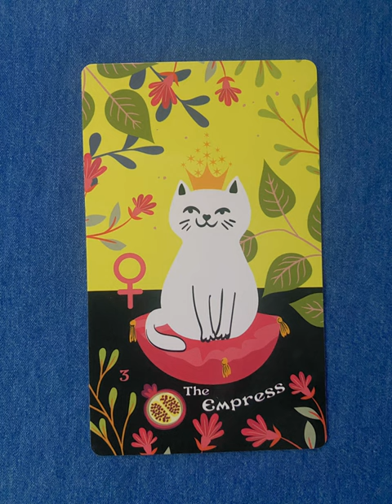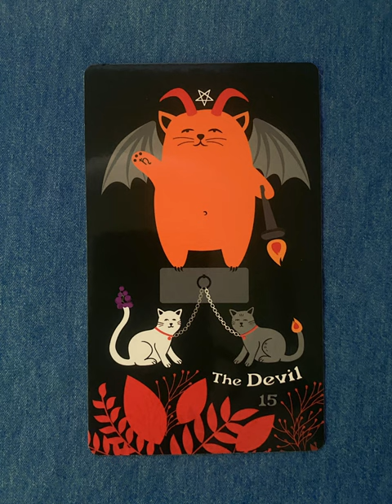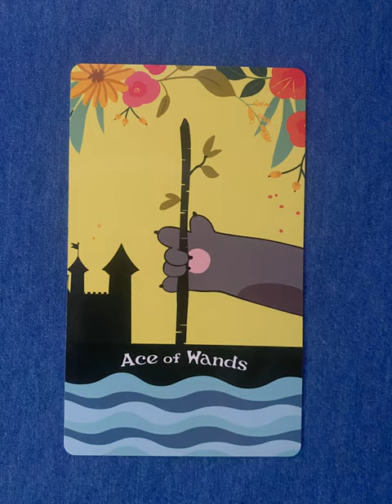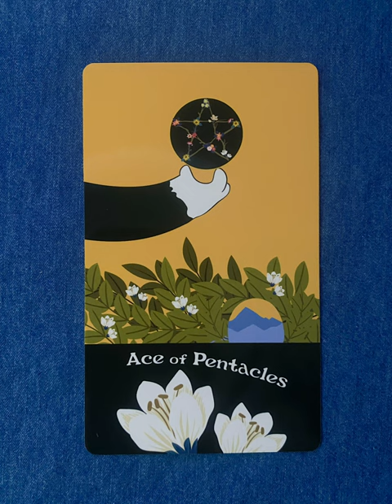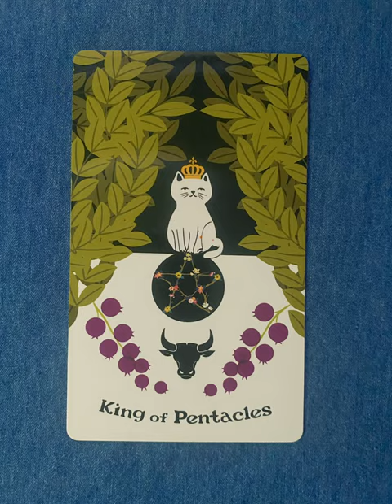Blooming Cat Tarot (with astrology cards) - a tarot deck flip thru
Blooming Cat Tarot (with astrology cards) by Jenny Brown - a tarot deck flip thru
Blooming Cat Tarot flip through

Tarot Teasers

We are the creators of Blooming Cat Tarot, it is only available through us. Thank you for your support!
Blooming Cat Tarot is a great gift for cat lovers, beginner and advanced tarot practitioners.
It's a traditional 78-card cat & flower themed tarot deck that includes 12 cat-themed zodiac cards to enhance your readings, 90 cards total! Includes much of the rich symbolism found in the classic Rider-Waite-Smith deck.

Details:
Standard size deck- 2.75” x 4.75 printed on heavy 350gsm semi-matte cardstock, semi-translucent black cards edges, comes in a standard matte tuck box with a small card meanings booklet.
Note: When the cards are in a stack the edges won't look solid black as there is a lot of white and light colors in the cards.

How to use the zodiac cards- You can use these 12 cards in your reading by keeping them in the deck or keep them separate and pull one zodiac card to use as extra insight in a standard tarot card reading.

We're able to print our decks in small runs because of the wonderful support from people that buy from small shops, thank you!